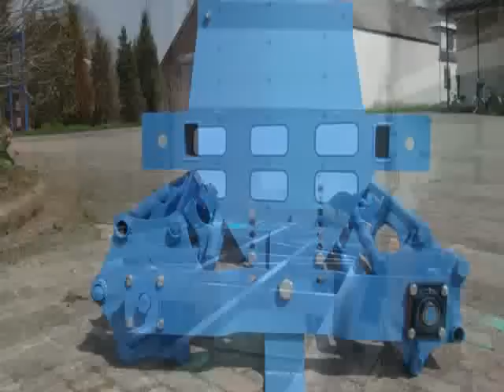De Jongh Machines presentatie.flv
Diversen producten gemaakt door De Jongh Machines